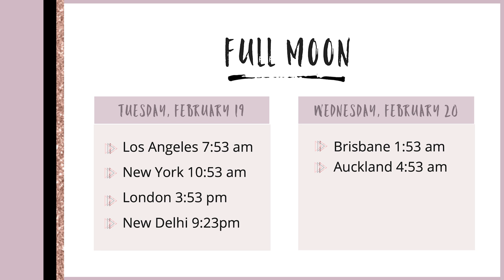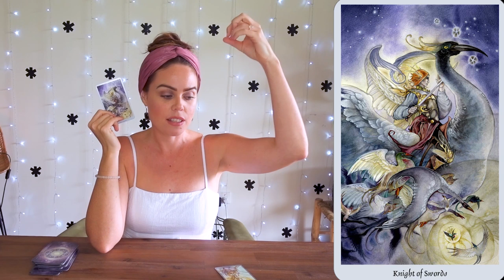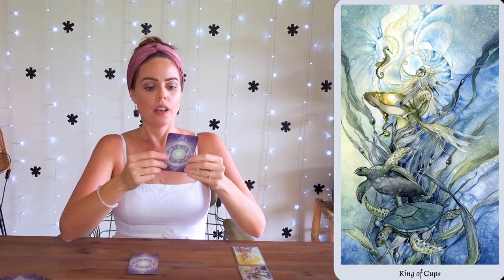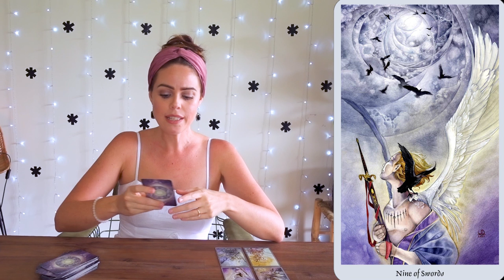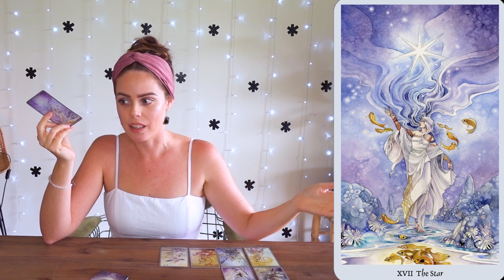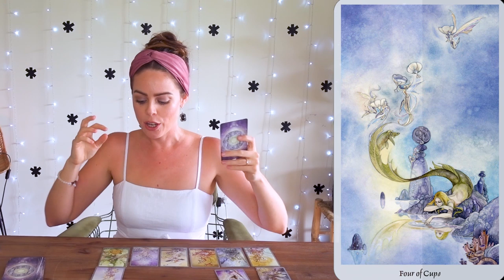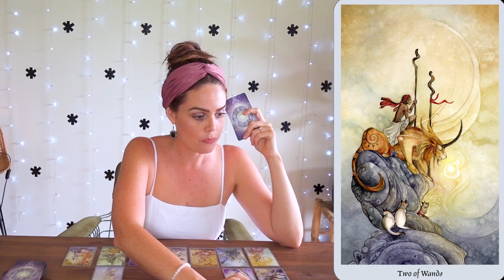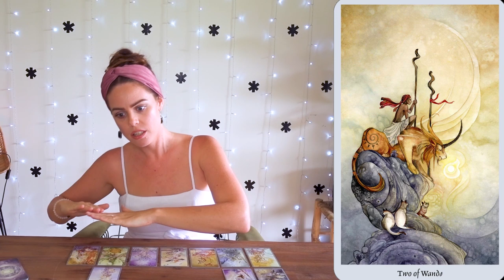FULL MOON IN VIRGO + WEEKLY ANGEL GUIDANCE FOR FEBRUARY 18 - 24, 2019